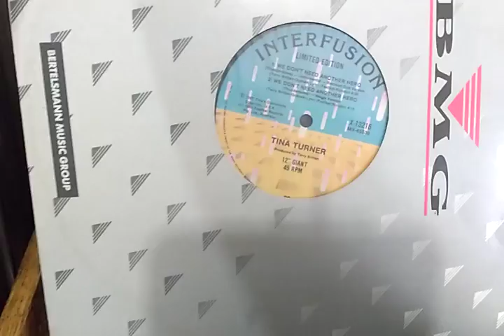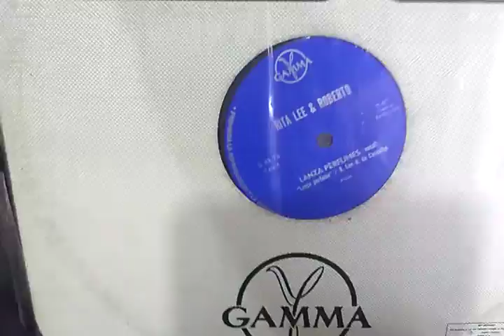Pop,80's e 90's By 12 Inches Brasil